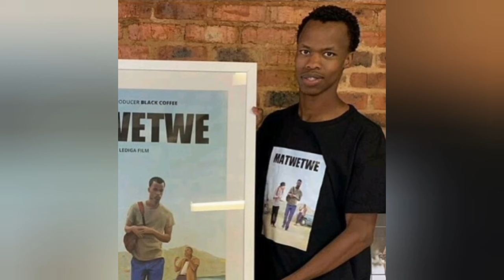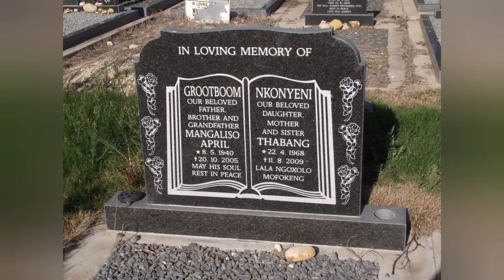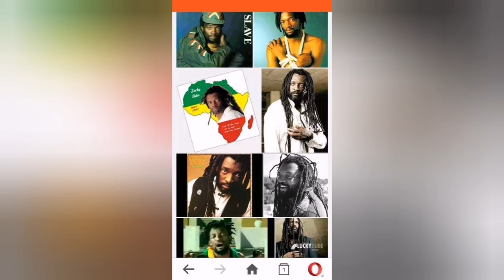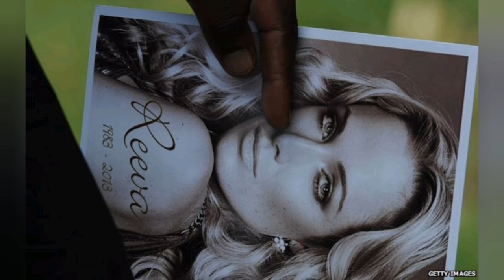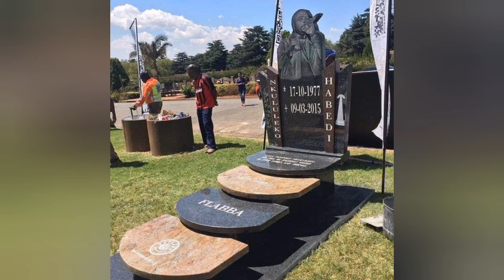14 South African Celebrities Who Were Brutally Murdered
It's always shocking to hear about celebrity deaths more so if it involves a gruesome crime.

Dj Citi Lyts
Siyanda Sesimane
Mandla Hlatshwayo
Dumi Masilela
Senzo Meyiwa
Thandeka MDLELISWA
Lucky Dube
Lindiwe Chibi